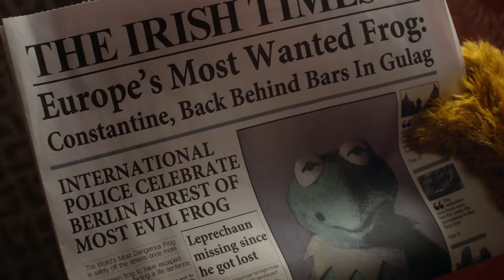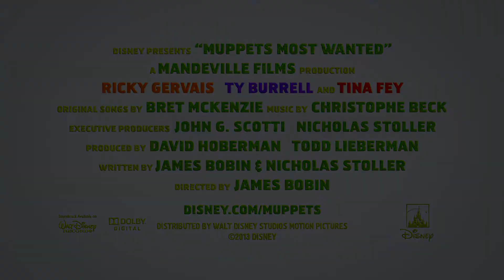Muppets Most Wanted (2014) Trailer HD | Ricky Gervais | Tina Fey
Muppets Most Wanted (2014)

While on a grand world tour, The Muppets find themselves wrapped into an European jewel-heist caper headed by a Kermit the Frog look-alike and his dastardly sidekick.

Director: James Bobin
Writers: James Bobin, Nicholas Stoller
Stars: Ricky Gervais, Ty Burrell, Tina Fey